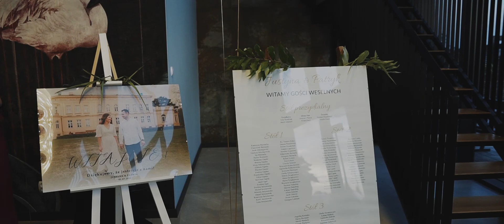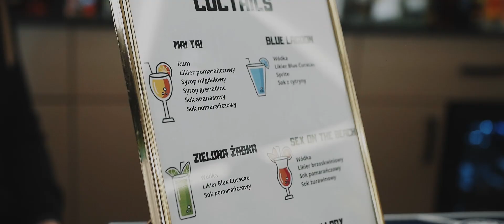Justyna i Patryk Teledysk Ślubny